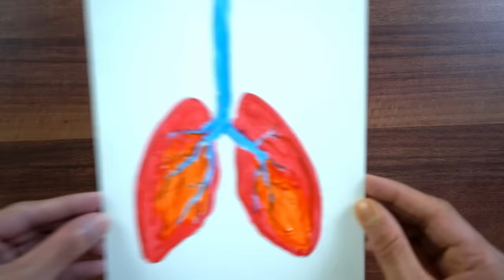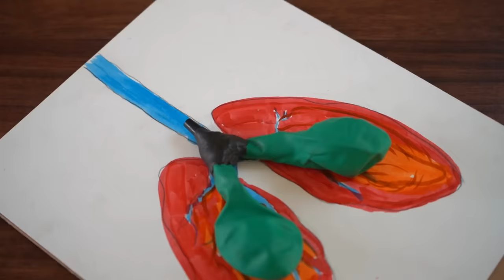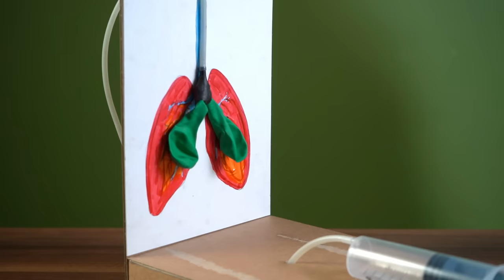Make human respiratory system model / best and easy school project for students ( full tutorial )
Hi, in this video I show you how you can easily make a human respiratory system model. It will be a great model for your school project.

Material used :

cardboard
plastic pipe - 1 metre
balloon - 2 pieces
m - seal - 1 pkt
50 ml plastic syringe - 1 piece